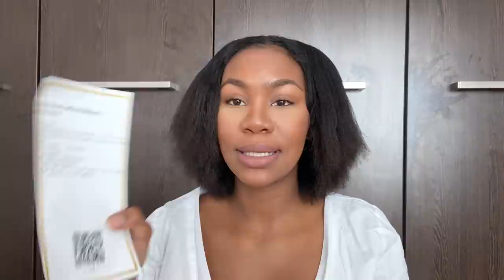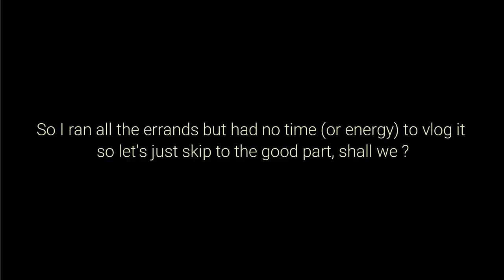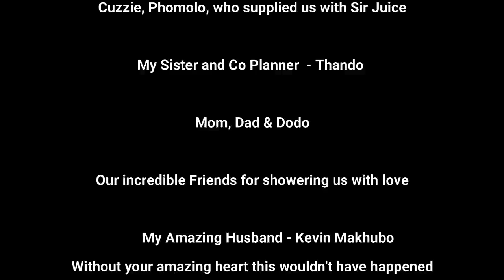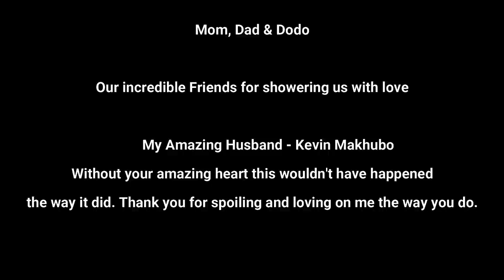VLOG | OUR BABY SHOWER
***Open Me ***

♥♥♥♥♥♥♥♥♥♥ CURLSQUEEN HAIR INFORMATION ♥♥♥♥♥♥♥♥♥♥
Hair Code : CQ010
Hair Texture ： Light Yaki - Silk Press
Hair Specifications :
10 Pcs (2 x 10" weft | 2 x 9" wefts | 2 x 7" wefts | 2 x 4" wefts | 2 x 3" wefts)
Hair Type : Premium Brazilian Virgin Hair （could last at least 6 months or even longer if you take good care of it ）

♥♥♥♥♥♥♥♥♥♥ CURLSQUEEN HAIR INFORMATION ♥♥♥♥♥♥♥♥♥♥